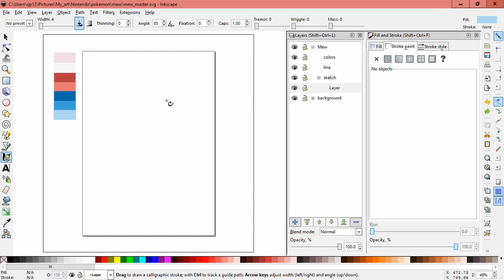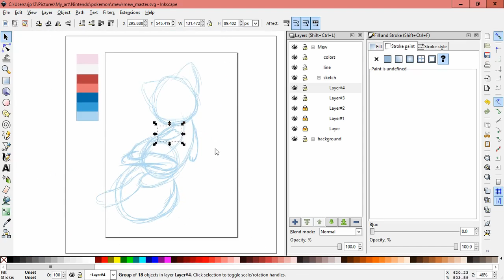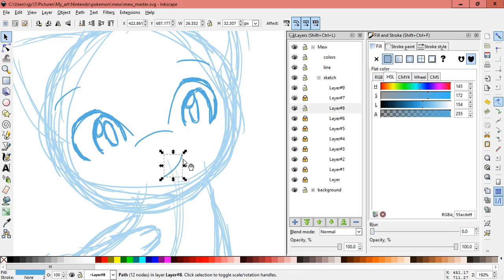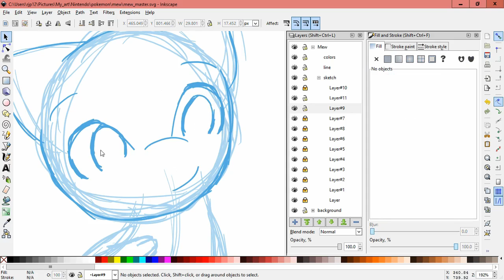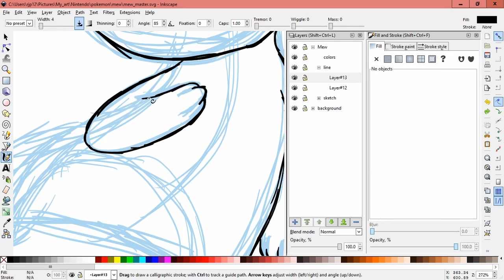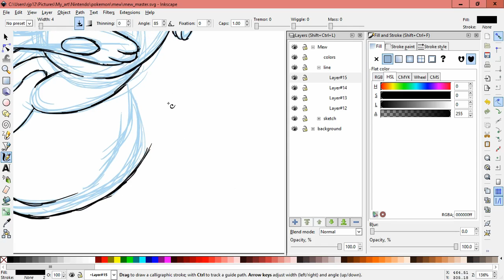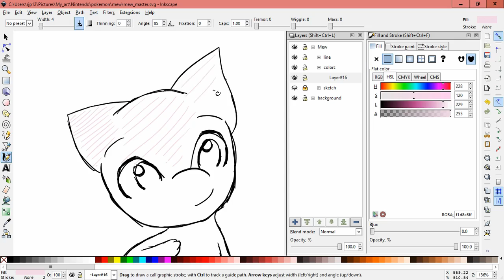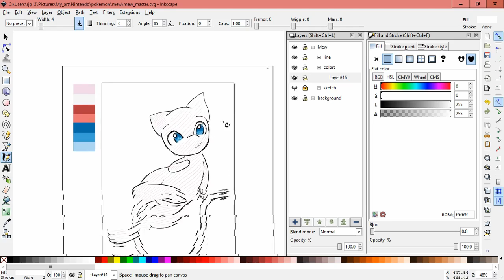Lux Brush And Ember's: Thoughts On Pokemon Go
We finally share our thoughts on the mobile game Pokémon Go and give you some tips and tricks to help you get the most out of the game all while playing it safely.

The drawing this time is of the Pokémon Mew.

Bonus Tip: Catch evolved Pokémon to get 300 instead of 100 stardust per capture.

And our portable battery.

Anker 2nd-Gen Astro E5 High-Capacity 16750mAh 3A Portable Battery

Anker PowerCore 13000, Compact 13000mAh 2-Port Ultra-Portable Phone Charger